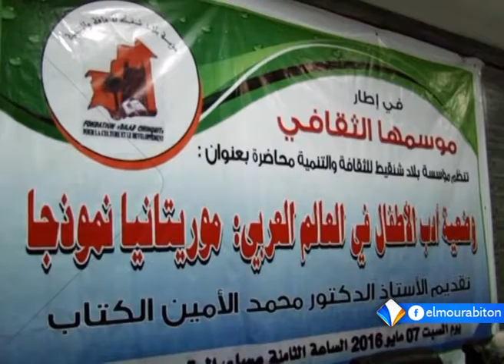موجز أخبار الثالثة 09ـ05ـ2016 من قناة المرابطون.